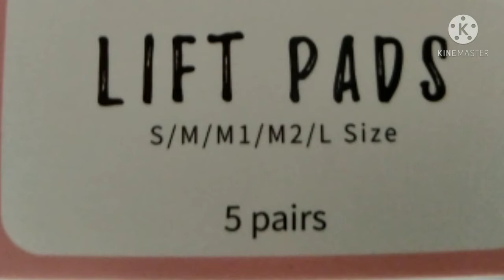How to Perm Lashes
Model 1: Ms. Regin
Model 2: Ms. Jean C.
Model 3: Mrs. Ruffa

Thank you Pixabay, and Pexels